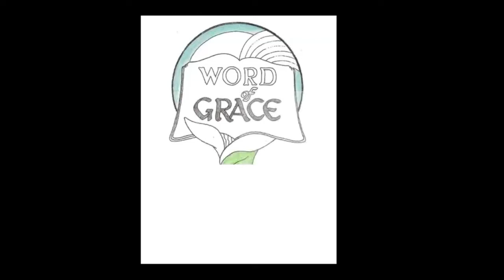Revelation The Beginning of the Reign of Christ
And the twenty-four elders fell, and the four living creatures and they worshipped to the God the one sitting upon the throne saying, “Amen, Hallelujah.”
And a voice from the throne came saying, “You give praise to our God, all His servants and the ones fearing Him, the little and the great.”
And I heard as a voice of a large crowd also as a sound of many waters also as a sound of strong thunders saying, “Hallelujah, because Our Lord God the Almighty has begun to reign